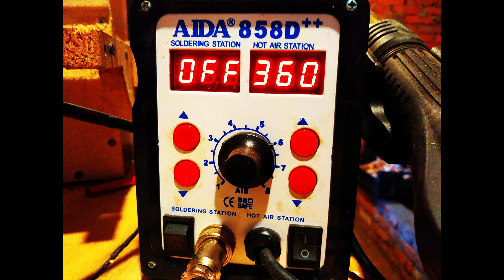СЕКРЕТНИЙ МЕТОД ремонта транзистор тестера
СЕКРЕТНИЙ МЕТОД ремонта транзистор тестера - цей ролик про те як можна своїми руками легко та просто провести заміну мікроконтролера ATmega 328 в китайському транзистор тестер lcr-t4. У відео я розкажу як відремонтувати транзистор тестер за допомогою термофена.